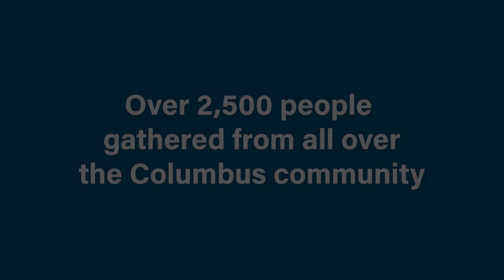Columbus Stands with Israel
On Monday, October 9, the entire Columbus community came together to mourn the over 900 lives lost of Israeli civilians and show solidarity with Israel.

Producer and writer: Joanne Strasser
Director: Adam Reiss
Photography: Grant Smucker

This video was funded by JewishColumbus and created by Spyroll Studios.
Thank you to OSU Hillel for use of their photography.